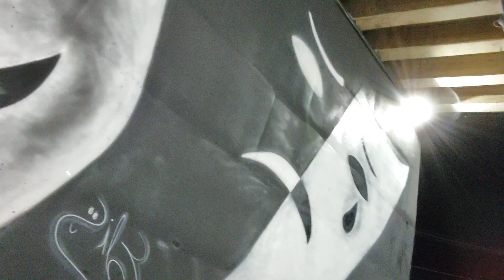Grafite urbano viaduto/trincheira na cidade de Francisco Beltrão PR Brasil